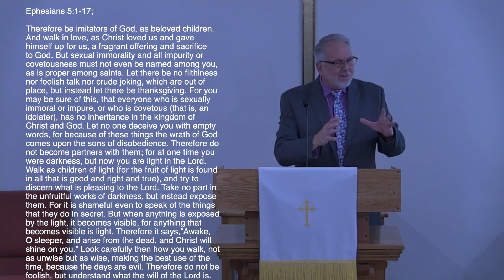The Evil Day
Thank you for joining Christian Life Fellowship online. We hope you found our message encouraging and uplifting. You can join us on Sundays at 10 AM for in-person services.